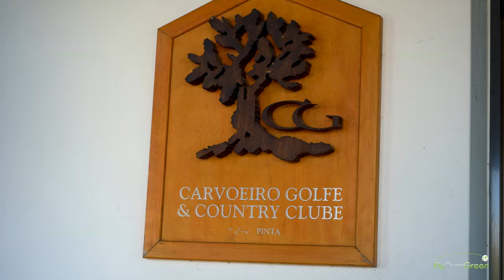Golf Pestana Vale de Pinta - drone aerial video - overview